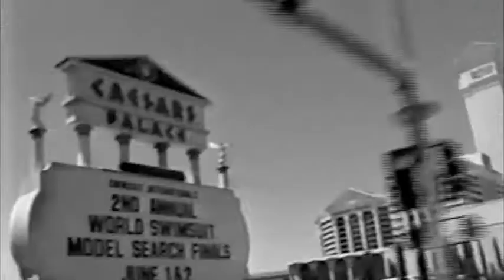Hollywood Confidential: Entrepreneur and Producer Fabrizio Boccardi, Dreams, Dares and Wins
UK TV show Hollywood Confidential follows visionary entrepreneur and producer Fabrizio Boccardi and his dream, dare, win lifestyle.